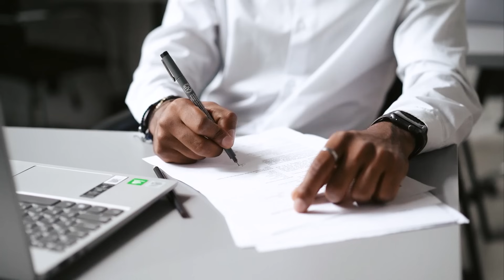How To Lose Weight If You Don't Have Time To Fold Your Laundry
0:00 - 0:42 Intro
0:42 - 0:57 Reason Number One
0:57 - 1:30 Reason Number Two
1:30 - 2:07 Reason Number Three
2:07 - 3:24 The KEY to Sustainable Fitness!
3:24 - 5:26 Roger’s Transformation
5:26 - 5:43 Busy Nurse’s Success Story
5:43 - 6:18 “Less, Not More” Approach
6:18 - 6:46 Outro

Many hold the misconception that fitness should be grueling, time-consuming, and intricate. Justin dispels this myth, emphasizing that you can achieve more with less, and prevent burnout. Over the years, Justin's guidance has aided over 1,000 individuals, including professionals and international pilots, to shed significant weight. They've discovered that fitness success doesn't necessarily require elaborate gym memberships, the concept of “muscle confusion”, or attending multiple group classes weekly.

Illustrating this misconception, Justin shares Shannon's story. Despite attending OrangeTheory five times a week and burning substantial calories, she felt stagnant in her results. The issue wasn’t her dedication, but her approach. Upon modifying her strategy with Justin's assistance, she managed to drop 20 pounds within months, by exercising less and focusing on the ‘less is more’ philosophy.

It’s crucial to redirect our focus from the 'no pain no gain' mindset. Building lean muscle mass, for instance, is instrumental in weight loss. It not only burns more calories than fat but also increases your resting metabolic rate. Prioritizing muscle-building over extensive cardio routines can yield better results.

Drawing from personal experience, Justin once believed in an exhaustive regimen, dedicating hours daily to rigorous workouts. However, he eventually recognized the importance of adequate rest and shifted to a more sustainable routine, witnessing improved results.

Embracing fitness requires understanding that muscles develop during rest, aligning activities with personal schedules and energy levels, and recognizing that the best regimen is one tailored to individual needs and lifestyles. This might mean working out at home, or finding a gym suitable for frequent travelers. Crucially, the ideal fitness approach is sustainable and enjoyable.

Targeted lean muscle workouts are more impactful for body transformation than rotating through trendy workouts. Many of Justin's clients have transformed their physiques with concise, effective routines, perhaps just 30-40 minutes, three times weekly.

In sum, optimal fitness results hinge on two principles:

An approach centered on results, not mere exertion.
A long-term, enjoyable strategy that integrates seamlessly into one's life.
Ultimately, 'less is more' in fitness. Prioritize effective, strategic workouts over grueling ones. And if this resonates, consider exploring more of Justin’s content for valuable insights.

ABOUT ME:
Hi, I’m Justin Bauer, and I specialize in helping busy women transform their bodies without giving up their favorite foods or spending endless hours in the gym.

Over the years, my team and I have perfected a method that allows you to lose 20 to 30 pounds in just a few months. We’ve helped over a thousand women break free from restrictive diets, build their metabolism, and achieve sustainable, long-lasting results. Our approach ensures you can enjoy the foods you love while looking and feeling your best.

Back in 2014, I had an unhealthy relationship with fitness. I starved myself, cut out all "naughty" foods, and worked out obsessively, leading to constant anxiety and social isolation. My life, relationships, and body were falling apart. With guidance from an Olympian mentor, I discovered a better way – a flexible method that allowed me to enjoy burgers and drinks while maintaining my physique and performance. It felt like a fog had lifted, and I reclaimed my life.

Our mission is to help you achieve breakthrough results, escape the yo-yo dieting cycle, and live a healthy, happy life. Our approach is far more straightforward and flexible than the industry often suggests.

These videos will give you an inside look at weight loss tips, fat loss secrets, beating appetite, staying motivated, flexible nutrition, overcoming weight loss plateaus, and avoiding common diet mistakes.